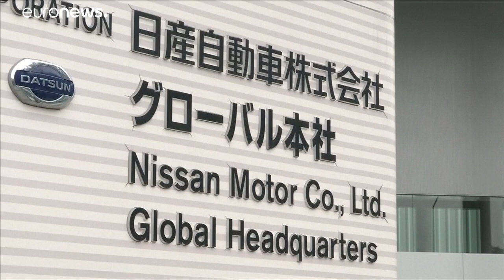Carlos Ghosn podría salir de prisión en las próximas horas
Un tribunal de Tokio rechaza a la petición de la fiscalía de prolongar su detención en relación a una orden de detención por la ocultación al fisco de unos 33 millones de euros.…